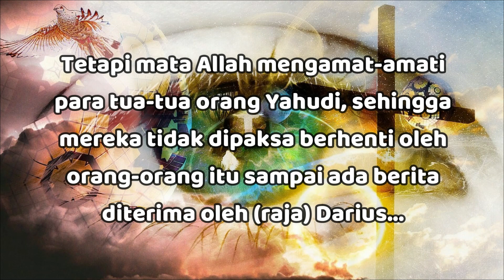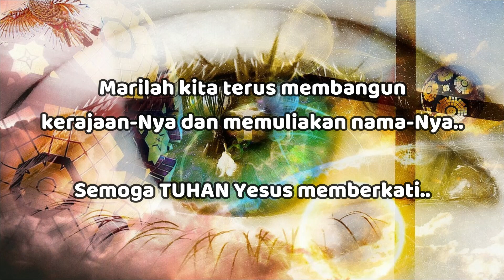"Mata TUHAN Tertuju Kepada Orang Benar" - Ezra 5:5 - Renungan Harian (RISE Video)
12 Januari 2024

"Mata TUHAN Tertuju Kepada Orang Benar"

Ezra 5:5

Tetapi mata Allah mengamat-amati para tua-tua orang Yahudi, sehingga mereka tidak dipaksa berhenti oleh orang-orang itu sampai ada berita diterima oleh (raja) Darius...

Orang-orang yang mengabdikan diri pada maksud dan pekerjaan TUHAN secara khusus diperhatikan dan dijaga oleh-Nya.

Apabila kita sedang berusaha untuk memuliakan kerajaan TUHAN dan kebenaran-Nya, IA takkan pernah mengalihkan pandangan-Nya dari kita (Ayub 36:7; Mat 6:33).

Janji ini menjadi milik kita: "Mata Tuhan tertuju kepada orang-orang benar..." (Mzm 34:15).

Apakah kita mau mata TUHAN selalu tertuju kepada kita?

Marilah kita terus membangun kerajaan-Nya dan memuliakan nama-Nya.. Semoga TUHAN Yesus memberkati..

Let us continue to build His kingdom and glorify His name.. May GOD bless us all🙏😇